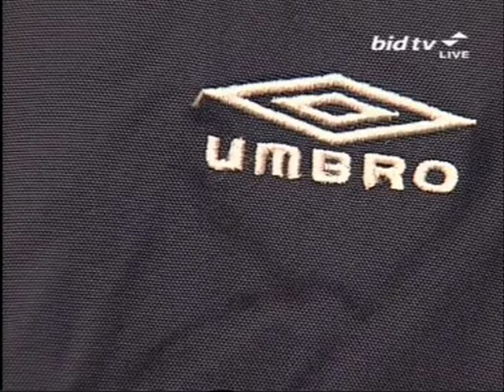Andy Hodgson has good fun selling a Ron Manager coat on Bid TV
Andy Hodgson talks about his father's swearing outbursts as a child; says don't peak too early that's the secret; the coldest experience of his life being at Turf Moor, for Burnley versus Chesterfield on Boxing Day in 1997 before the stand had a roof; has a word with Steve Cotterill about Burnley losing to Coventry whilst selling an Umbro Managers Jacket In Nazy, Size: XLarge on Bid TV in 2006.